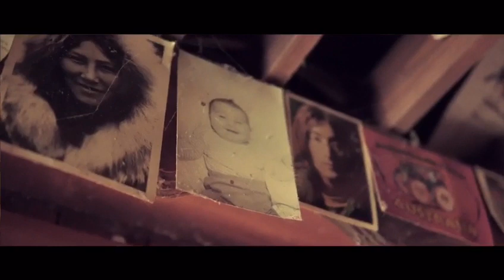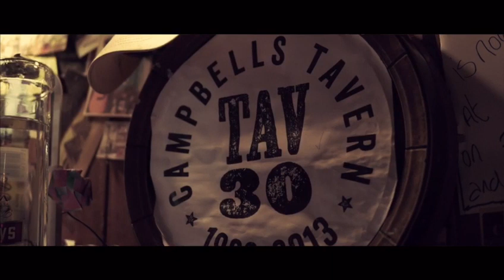IF NO ONE EVER MARRIES ME - Live in Campbell's Tavern - The Half Room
With Nicola Joyce, Pauline Scanlon, Eoin Wynne & Fabian Joyce